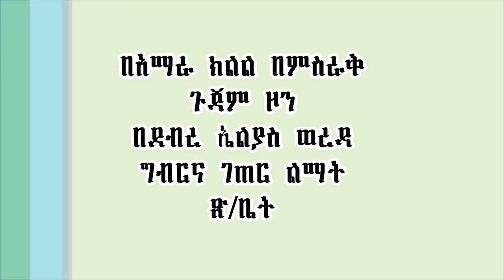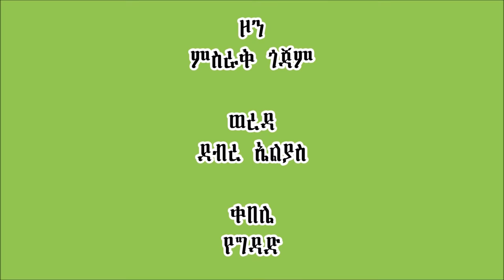Deber Elias_Mirt stove (Backing Injera) installation and benefits